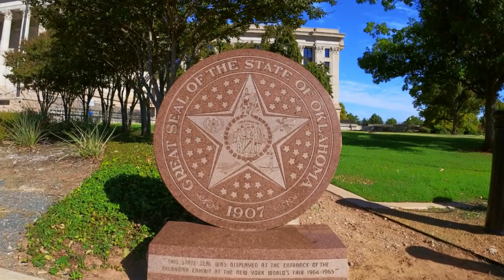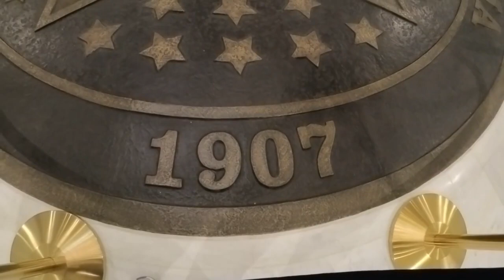Oklahoma State Capitol 俄克拉荷马州议会大厦，追梦者胡 2832023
Oklahoma State Capitol
俄克拉荷马州议会大厦